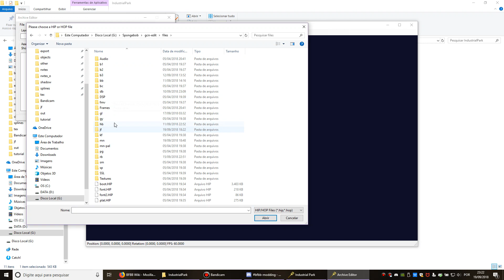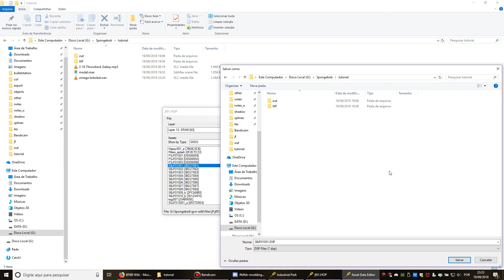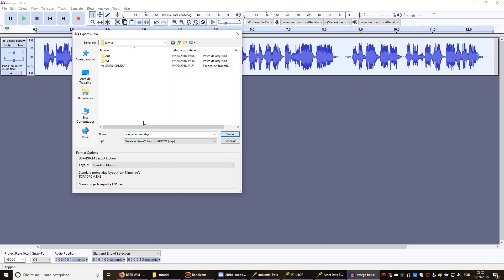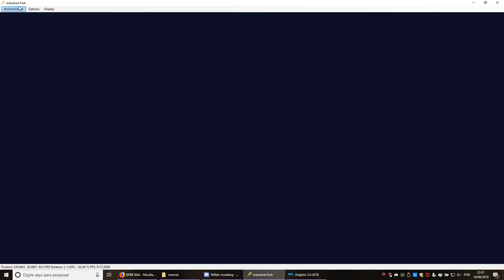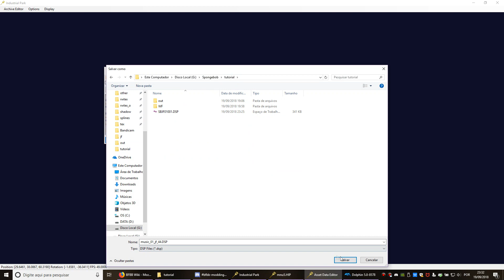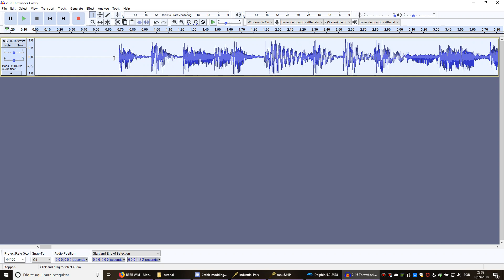BFBB Modding Tutorial - Sound Editing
This tutorial explains how to use Industrial Park to export and import sounds in the GCN version of the game.